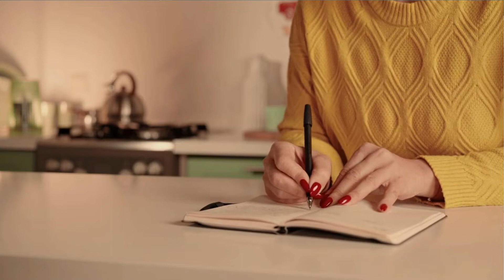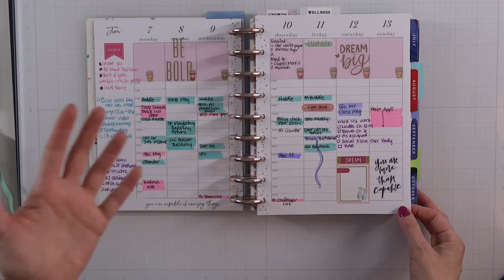Watch This If You Feel Stuck! How To Move Into ACTION With You Goals!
Atomic Habits

Receive my Wellness Note via email every Sunday and be sure you download your Free Morning Routine How-to that I put together FREE as a thank you!

RECORDING SETUP:
Camera Mount- Arkon Pro Phone/Camera Stand:
Lighting: Emart 60 LED Table Top Studio Light Lamps (2 count)
Softbox Photo Lighting Kit 800W (2 count)
Microphone: Yeti Blue Microphone: